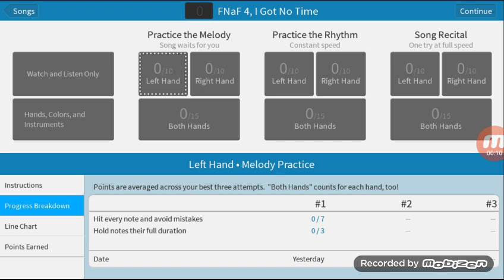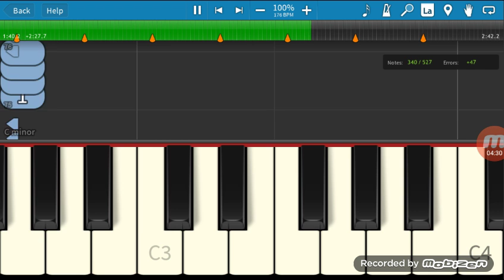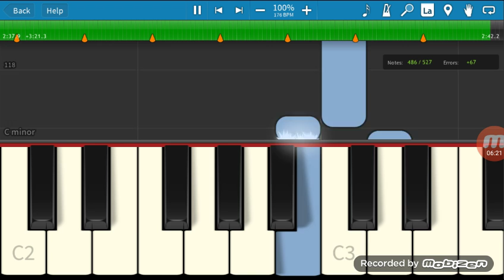Practicing FNAF 4 piano